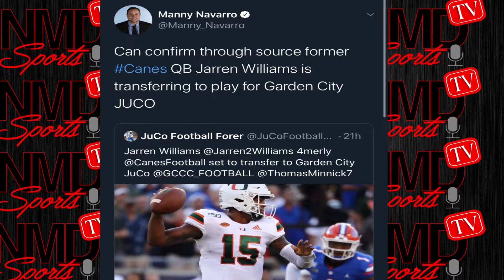Former Miami Hurricanes QB JARREN WILLIAMS transfers to GARDEN CITY COMMUNITY!!!!